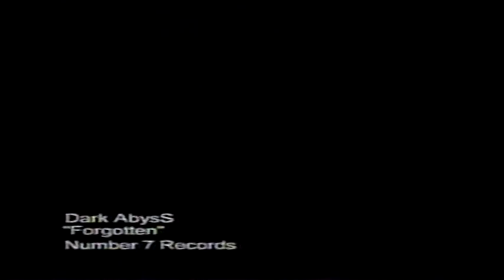Dark Abyss - Forgotten Music Video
Dark Abyss is Six Pack Eric's old band. In the band were high school buddies like Nick Antoun, Chris "Bip" Schwandt and Richard Ybarra. We filmed this music video for our final exam project in TV Production of 2004. I directed the band playing and had a little hand involved in the latter, but it was mainly Eric and Nick directing the killer scenes.

I just wanna note: the video quality is a lil' rough because this was from a VHS master, and had gone through some wear and tear over the past eight years.

Hope you enjoy this, METAL music video.

Dark Abyss - Forgotten
(lyrics by Eric Seifert)
Lead Vocals (Eric Seifert)
Lead Guitar (Chris "Bip" Schwandt
Bass (Nick Antoun)
Drum (Richard Ybarra)

Cast
Carl Wright - Killer
Tom Rogowski - Victim

Directed by Patrick L. Dear, Eric Seifert, and Nick Antoun